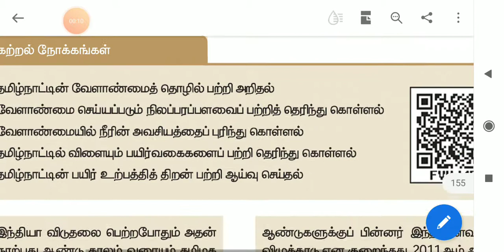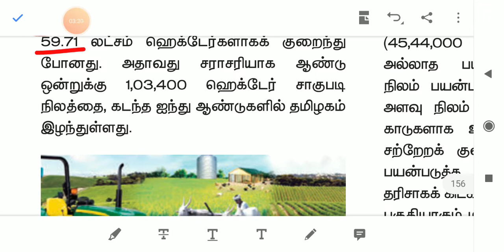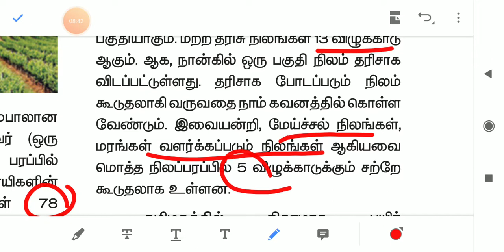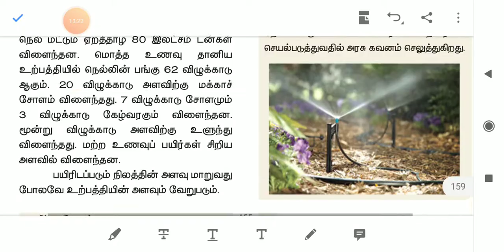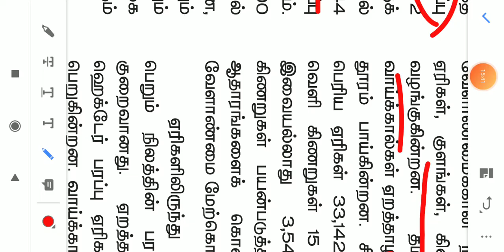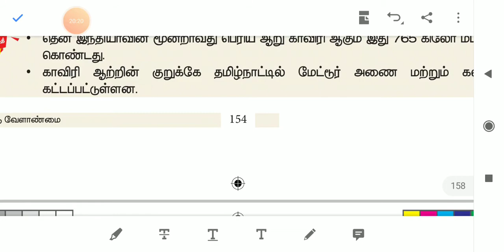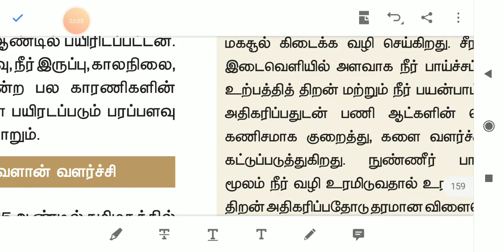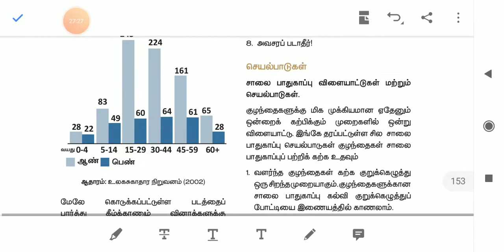9 th term 2தமிழ்நாடு வேளாண்மை, part 1